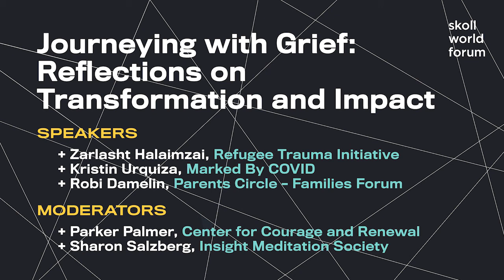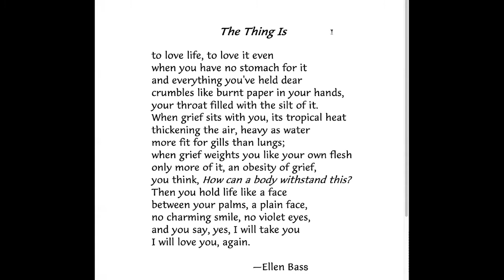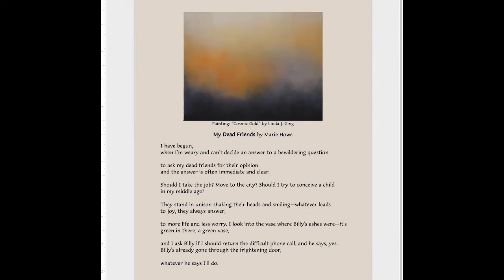Journeying with Grief: Reflections on Transformation and Impact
As we Face/Forward and make strides toward systemic change, we must also create space to acknowledge and honor the immense individual and collective loss caused by the COVID-19 pandemic. In partnership with the Wellbeing Project, this session will bring together inspiring social justice leaders who carry deep wisdom grounded in personal experience about the powerful role grief plays in our lives. Alongside the session's panelists, we will explore grief both as a transformational process in itself, as well as an ongoing force inspiring new ways of building resilience and affecting change.

Zarlasht Halaimzai
CEO and Founder of Amna

Parker Palmer
Founder and Senior Partner Emeritus, Center for Courage and Renewal

Sharon Salzberg
Guiding Teacher, Insight Meditation Society

Kristin Urquiza
Co-Founder and Chief Activist, Marked By COVID

Robi Damelin
Israeli Spokesperson and Member, Parents Circle - Families Forum